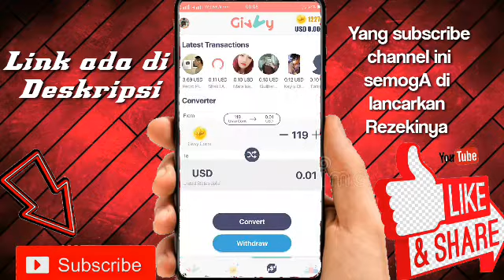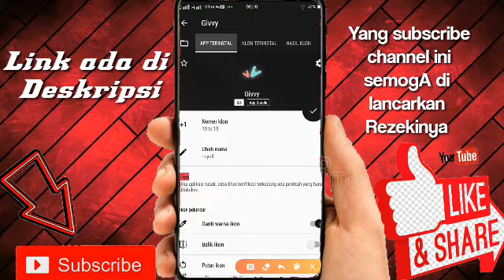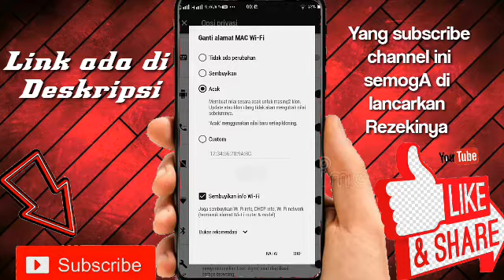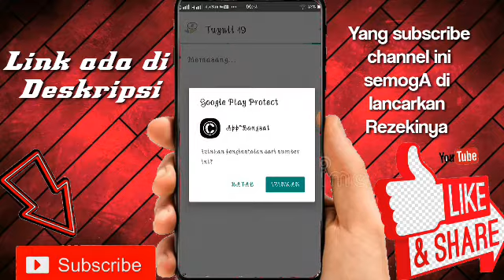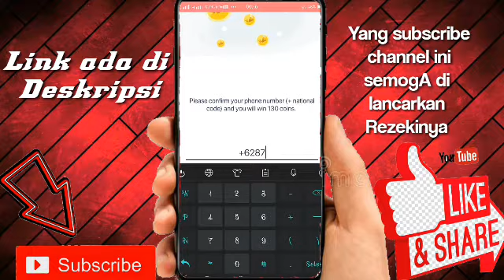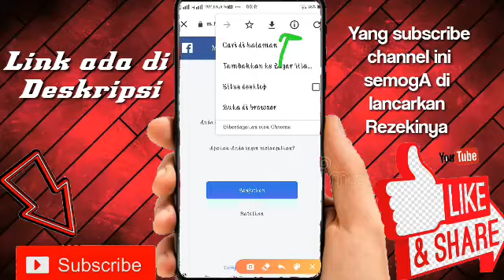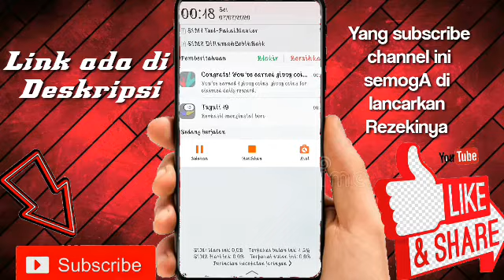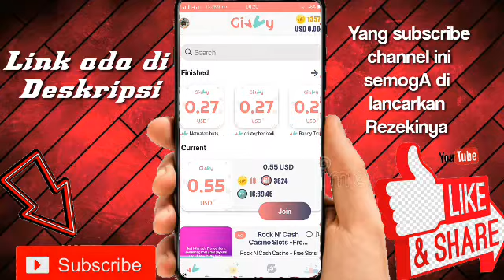Cara cepat mendapatkan Ribuan koin di aplikasi Givvy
Pada kesempatan kali ini,saya kasih tau cara nakalin ribuan koin di aplikasi Givvy penghasil paypal gratis, simak video baik2 & jngan di skip2 ya